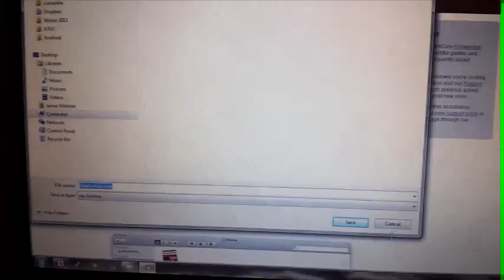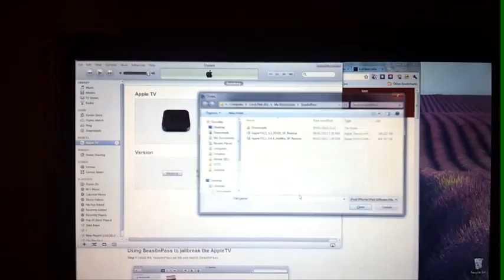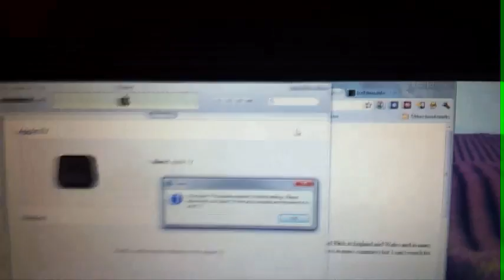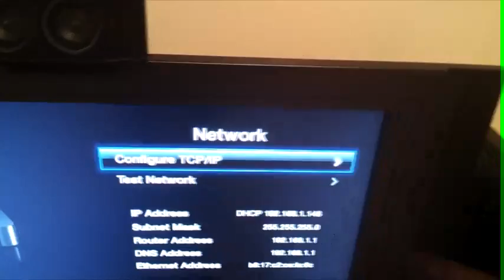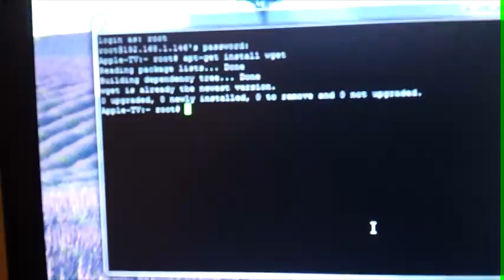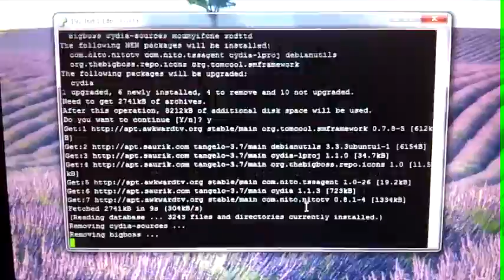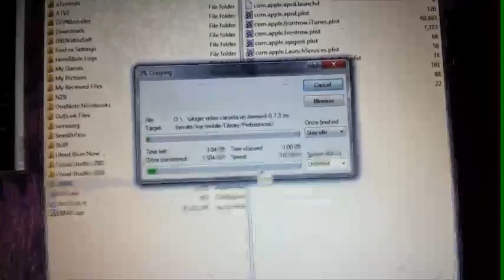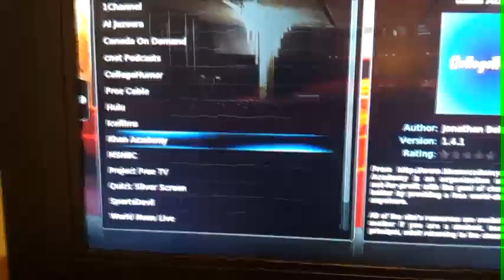How to jailbreak your apple tv and install XBMC with plugins (SportsDevil, 1Chan, Icefilms)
This is a step by step all in one guide on how to jailbreak your apple tv using seas0npass and some scripts I made to make the process go a bit smoother. Following the jailbreak I explain how to install XBMC on your apple tv with loads of plugins using my backup. Some of the plugins included are: Icefilms, 1chan, Sportsdevil, Project Free TV, Canada on Demand, and World News Live.

My apple TV script (right click and click "save link as" or "save target as")

If you find it easier to just copy and paste the commands into the window, here is a file with the commands you need:

Download and install those. You'll also need a MicroUSB - USB cable, these are common cables you might have one lying around for your phone or blackberry.